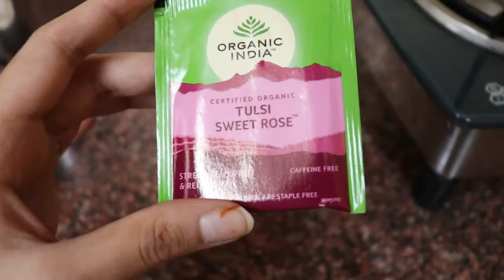What I eat in a day ( indian food + realistic ) // aesthetic // no banana oats pancake recipe 🥞🍝🌮☕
what i use:
→ camera : canon eos mark ii D
→ editing : filmora,premiere pro
→ mike : boya by-mm1 mike